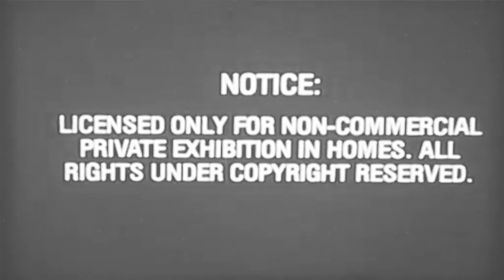JOHNNY PUNK - Aunque Se Resistan (LOS VIOLADORES)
Aunque se resistan - LOS VIOLADORES

SEGUNDO ESTRENO de South American I, un EP de cuarentena, acustico, con un puñado de canciones que rinden tributo a nuestro amado punk rock nacional al estilo de JohnnyCash.

Producido, Grabado, Mezclado y Masterizado en Datarec Studio por Diego "Kolo" Taccone.

LYRICS:

Though they keep resistant
I’m still marching next to you
People can't stand it,
People cannot get this through

They attempt an explanation
They seek dark instead I’m gonna bring them the light

When you come back looking for me I will be there
your clothes are falling, your body is bleeding
But I will... be there

( What was done in the dark will be brought to the light... )

They keep dark instead I’m gonna bring them the light

( You gotta tell them that God's gonna cut them down... )

When you come back looking for me girl,
When you come back looking for me babe

you know... I will be there